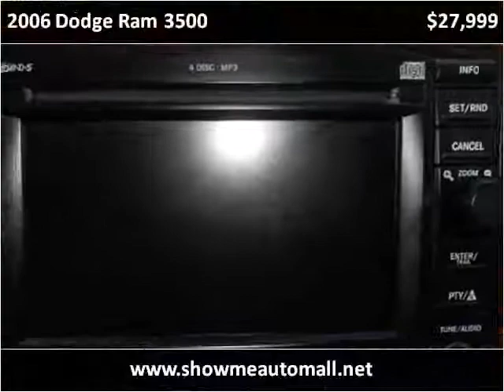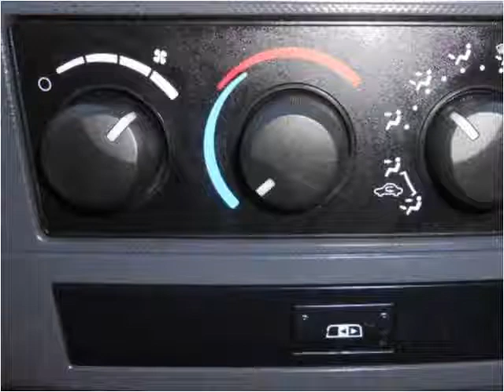2006 Dodge Ram 3500 Used Cars Harrisonville MO